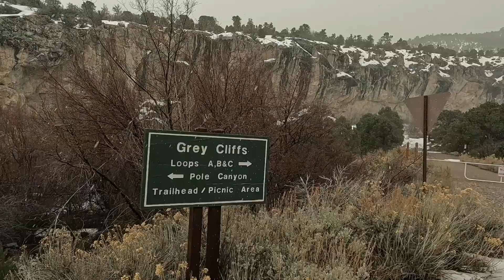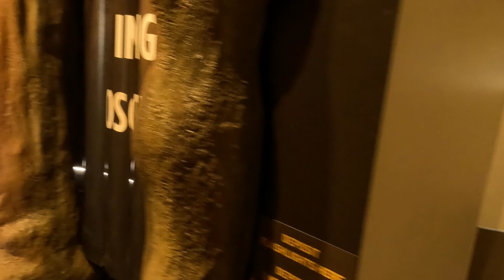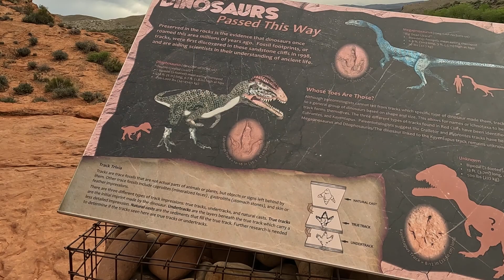Great Basin National Park's Lehman Cave: Episode 5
Crystal and I travel from Valley of Fire to Southern Utah. We go by Matt’s Off Road Recovery in Hurricane to grab a t-shirt and then head to Lehman Cave in Great Basin National Park. Although most of the roads were closed, we did get to take a tour through the cave. We head back to Cedar City and eat at Rusty’s Ranch House. We also visit Sand Hollow State Park, Quail Cove State Park, Red Cliff National Conservation area and the Pine Valley Area.